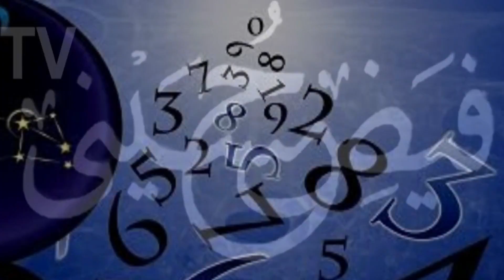Farman e Rasool e Khuda | Hr Beemari Sy kamal Shifa Hogi | Surah Hashar Ka Amal | Fayzehusayni TV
Channal Link 👇

HR ISM E ALLHIYA K ASAR OR FAZILAT ILM E JAFR K ZARYE JANE K LIYE OR AP APNE NAAM KA ISM E AZAM JANE K LYE
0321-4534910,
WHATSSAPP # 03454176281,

AJ KA WAZIFA (ACCORDING TO BAROOJ)